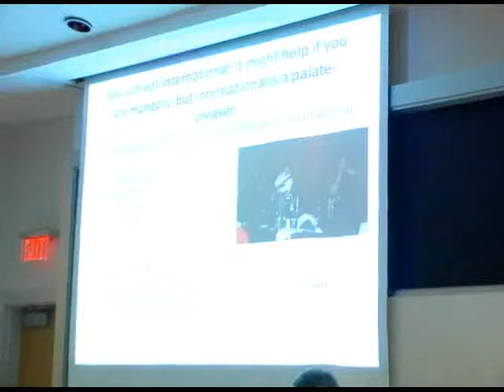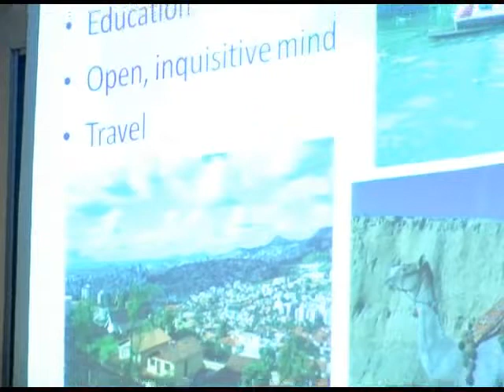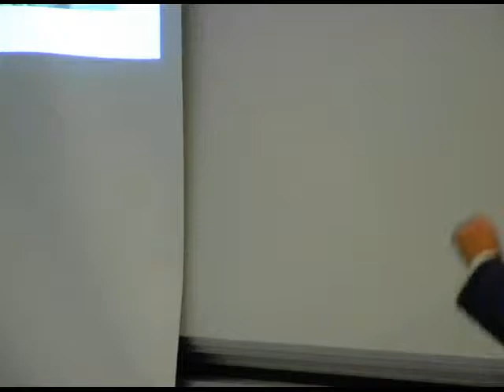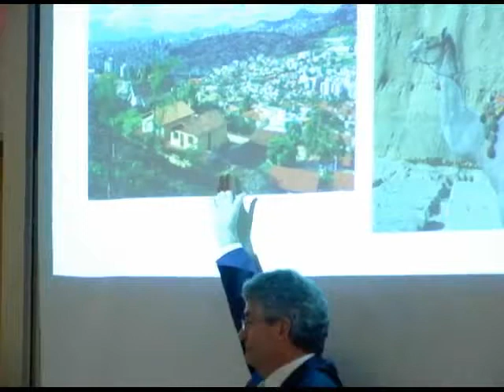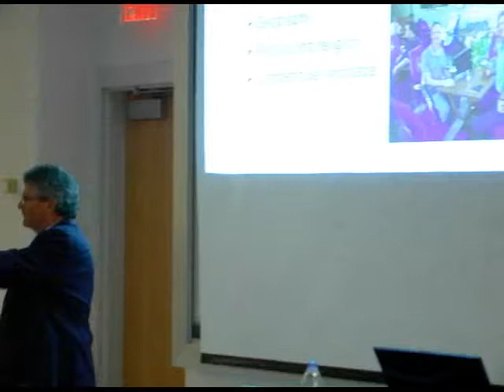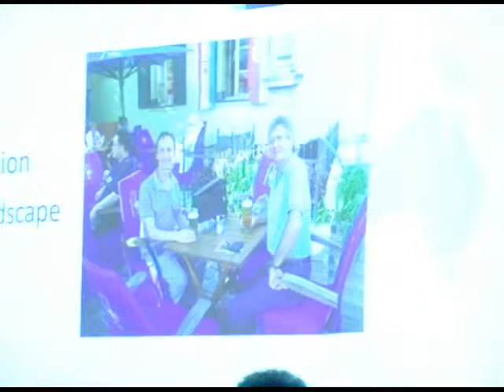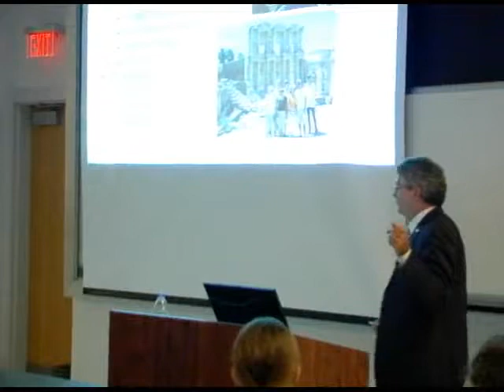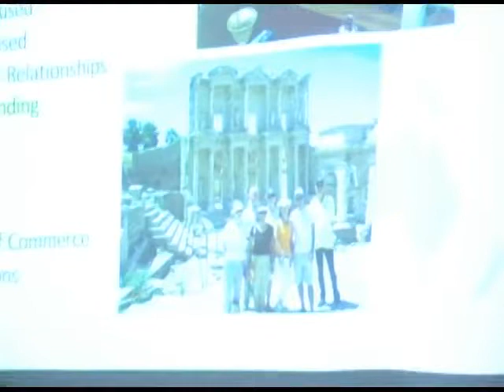Jim Wood Speaker Series - John E Parkerson Jr